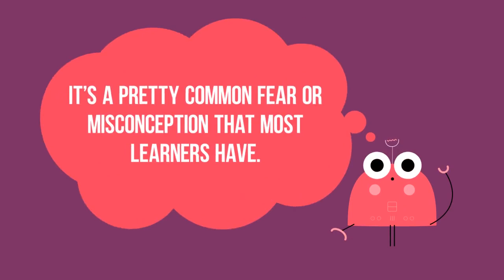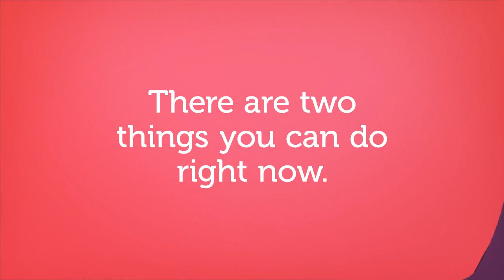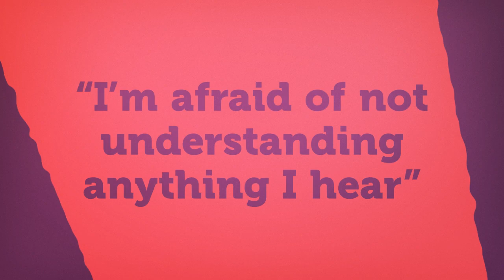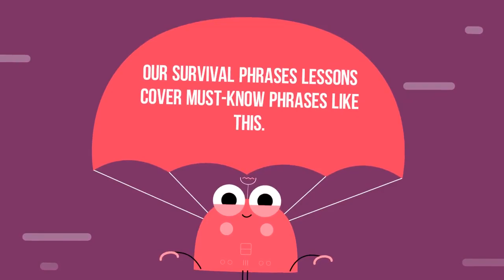How to Overcome Russian Learning Fears?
In this video we’re killing the top 4 Russian learning fears!

RussianPod101.com is the best way to learn how to perfectly read, write, and speak Russian!